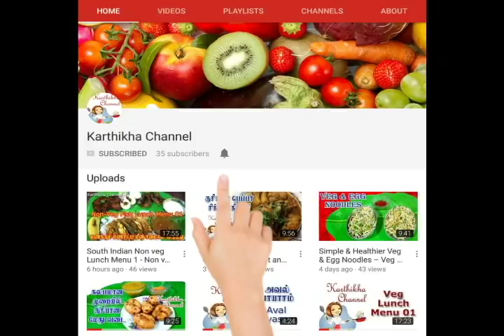Indian Lunch Routine 3 | Indian veg Lunch menu | Kitchen Routine in Tamil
Veg Lunch Menu Routine in Tamil 3 - Indian Lunch Routine | South Indian Lunch menu | Kitchen Routine in Tamil | Veg Lunch Routine Part 3:

Welcome to Karthikha Channel. This video shows how to cook Veg Lunch, Tasty and Healthy Garlic Gravy / Carrot Poriyal / Rasam / Vathal and how to clean and maintain kitchen. My Daily Kitchen cleaning routine video for you all.

This recipes will be loved by your kids, friends and family. Friends leave your valuable comments in the comment section below.